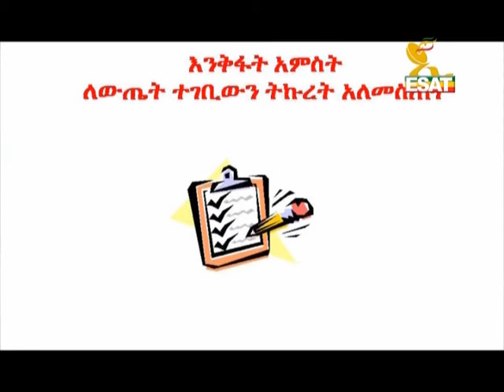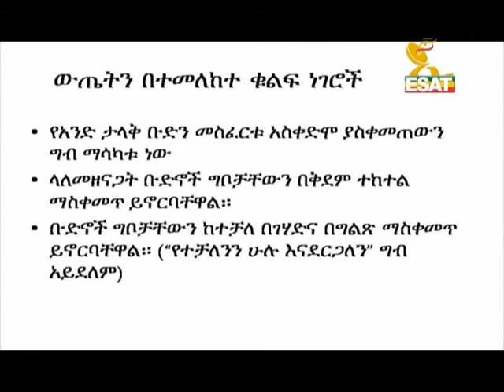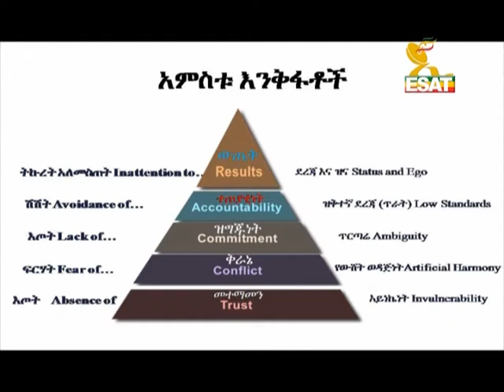Five Disfunctions Part 4 Final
Five Disfunctions of a Team: Presented by Tadesse Biru Kersmo